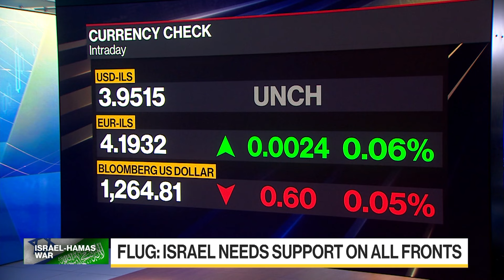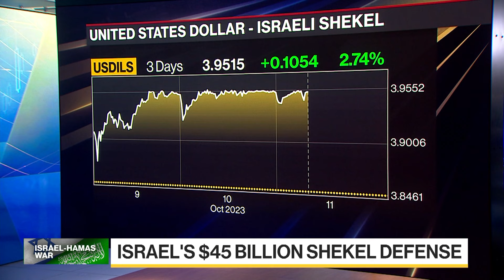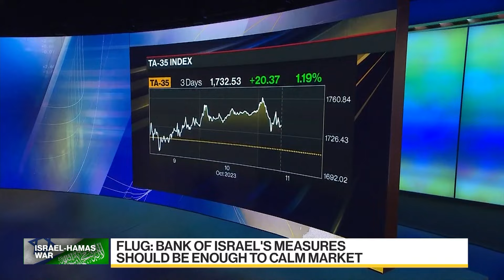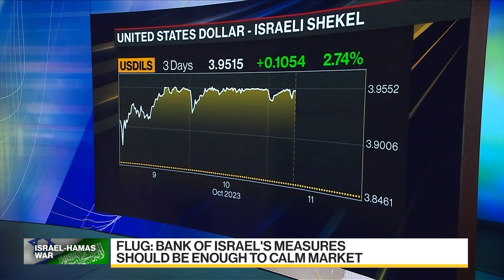How fast can Israel's economy recover after war?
Former Israeli central bank governor Karnit Flug says the Bank of Israel’s measures should be enough to calm market and says her successor should stay in the job when his five-year term comes to an end in December. She spoke with Manus Cranny and Dani Burger on "Bloomberg Brief."